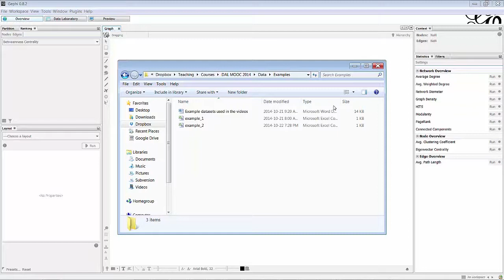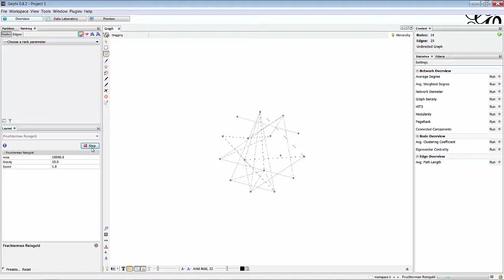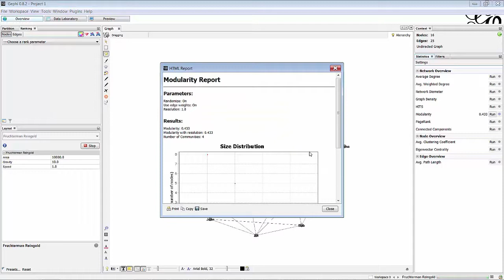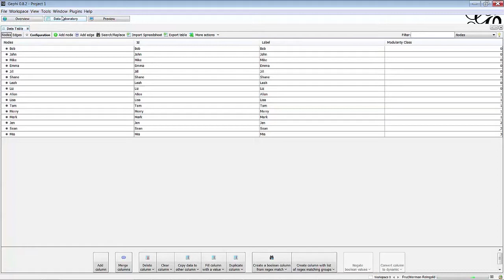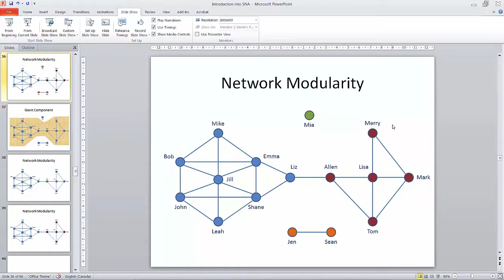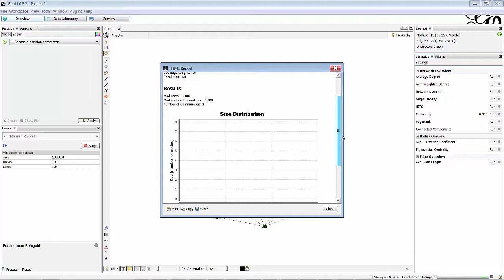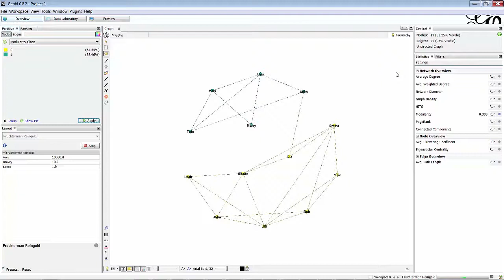Week 3: Gephi - Modularity Analysis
Dragan Gasevic discusses modularity analysis in Gephi for week 3 of DALMOOC.